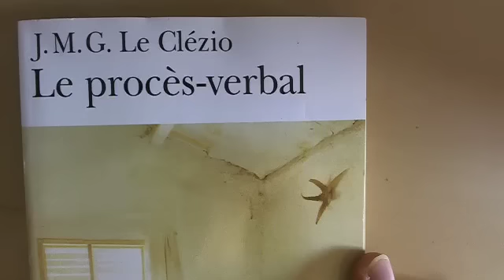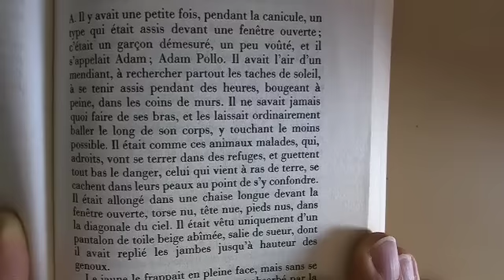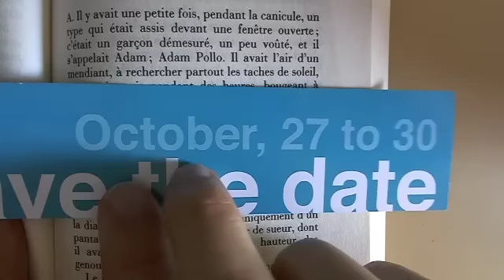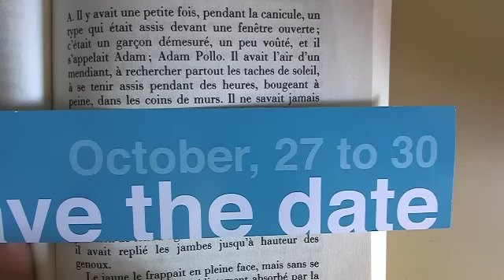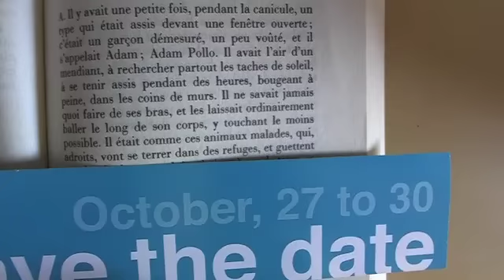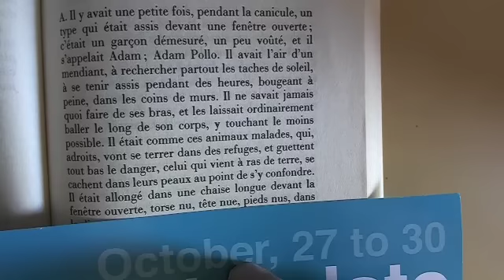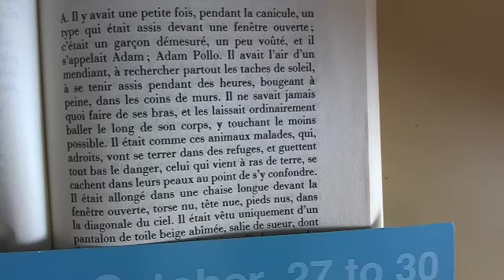French Reading #1: Le procès-verbal (J.M.G. Le Clézio)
Reading of first paragraph of J.M.G. Le Clezio's work Le proces-verbal in French, followed by English translation.